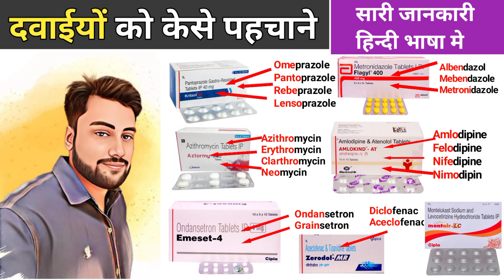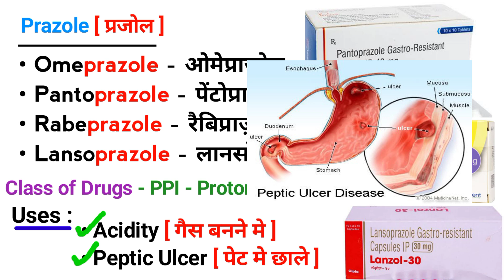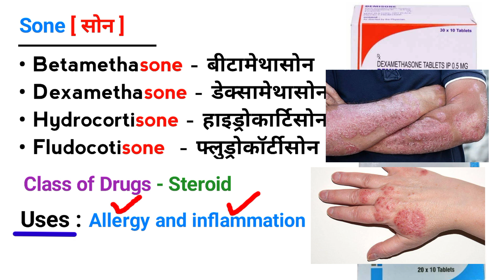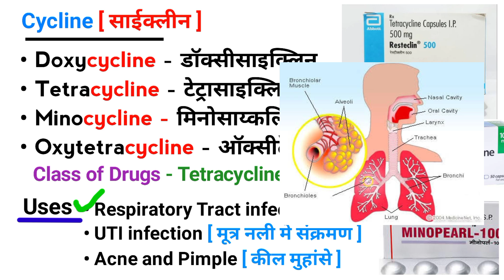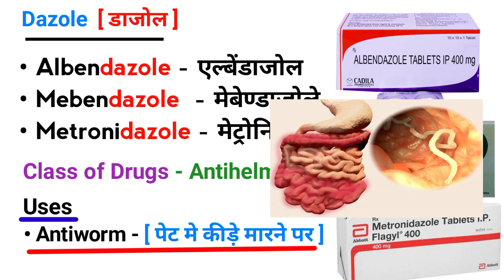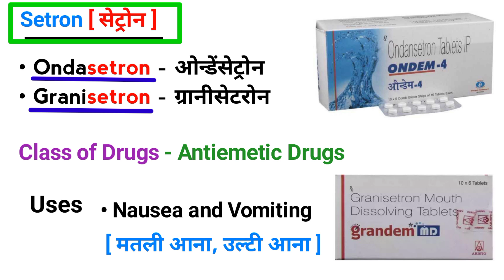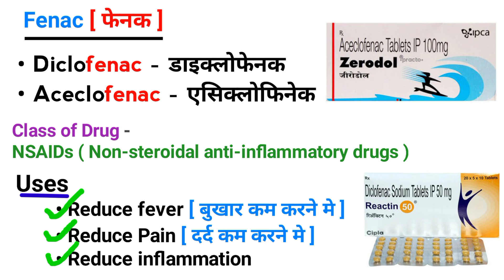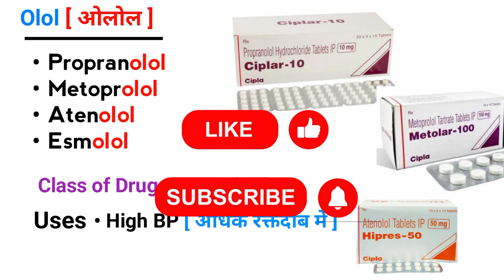दवाईयों को केसे पहचाने। Know medicine by suffix। Khan Medical Lecture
More Queries -
know any medicine by suffix
medicine use by suffix
know any medicine use by their name
medicine use by medicine name
medicine use suffix
suffix of any medicine
medicine use by their name
know any medicine by suffix part 4
know any medicine by suffix part 3
medicine talk series
medicines
medicine use in hindi
medicines uses
medicines uses in hindi
know the medicine by its suffix
know any medicine by suffix part 5
know any medicine by suffix part 2
medicine
antibiotics
antibiotic resistance
antibiotic
emergency medicine
medicine knowledge
antibiotic medicine
antibiotic tablet
antibiotics medicine
antibiotic injection
antibiotics medicine name
antibiotic classes
antibiotics tablet
antifungal medicine
antibiotics made easy
top antibiotic
antibiotics pharmacology
antibiotic list
best antibiotic
emergency antibiotic
antibiotic drug names
emergency medicine
emergency medicine residency
emergency medicine doctor
emergency department
emergency
medicine
emergency room
antibiotics injection